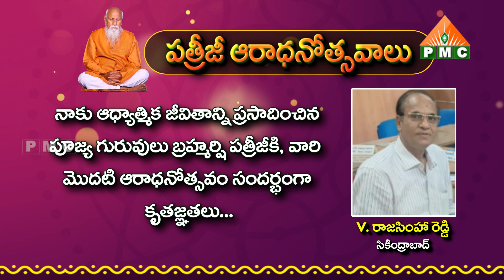V రాజసింహా రెడ్డి, సికింద్రాబాద్ | Patriji Aaradhanotsavalu | Pyramid Master | PMC Live